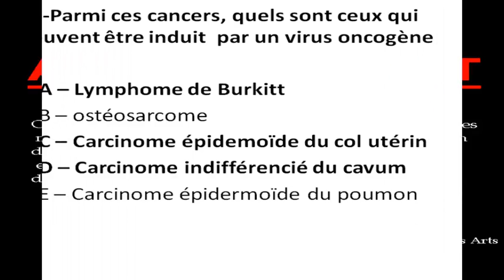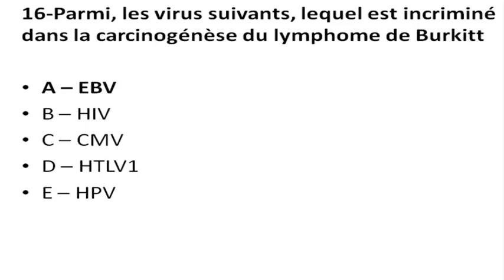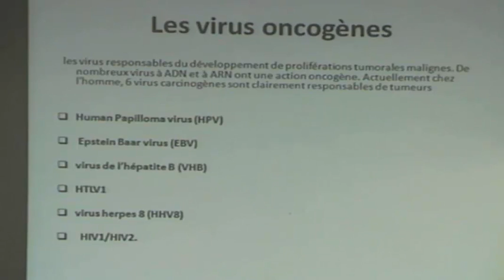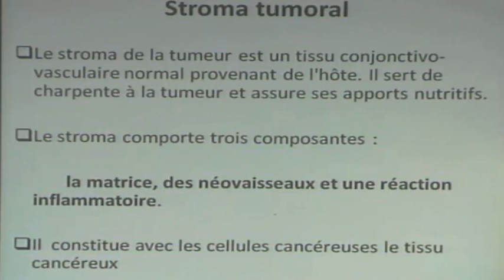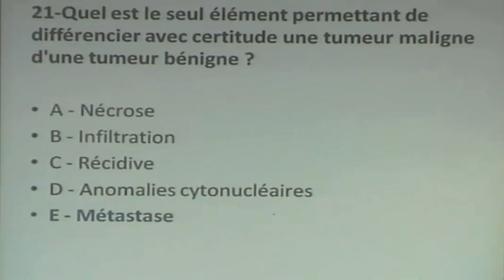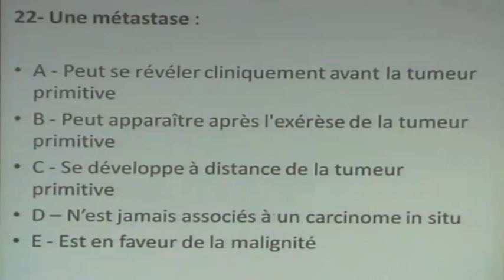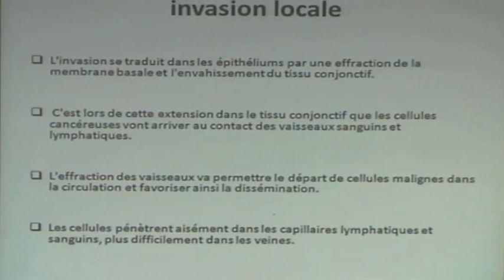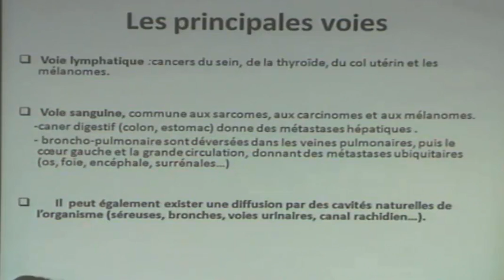LA CANCEROGENESE CE QU'IL FAUX SAVOIR